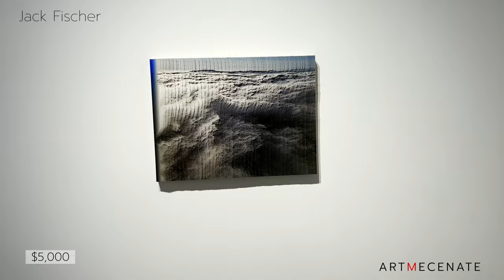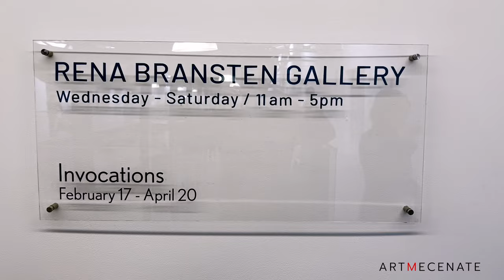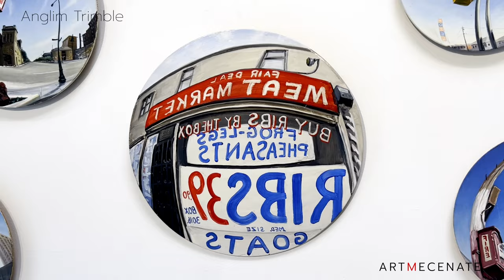Art Galleries San Francisco - Minnesota Street Project - March 2024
Spring is here, come with us and explore Art Galleries in San Francisco. Here a focus on the Minnesota street gallery hub.

Galleries:

00:00:00 Intro
00:00:08 Casemore Gallery
00:02:10 Jack Fischer Gallery
00:04:16 Nancy Toomey Fine Art
00:05:56 Rena Bransten Gallery
00:08:13 Anglim Trimble
00:13:29 Eleanor Harwood Gallery
00:17:31 Municipal Bonds
00:19:47 Themes+Projects